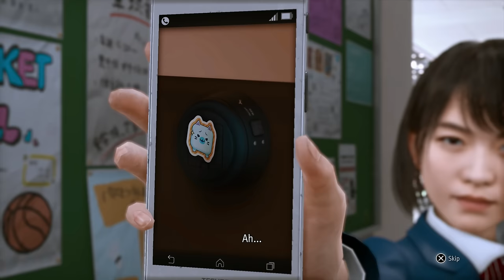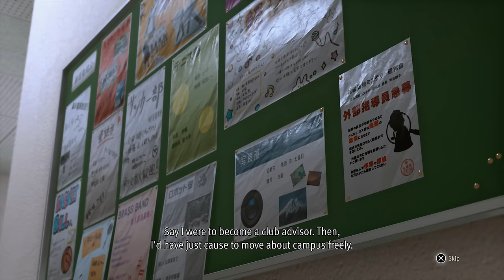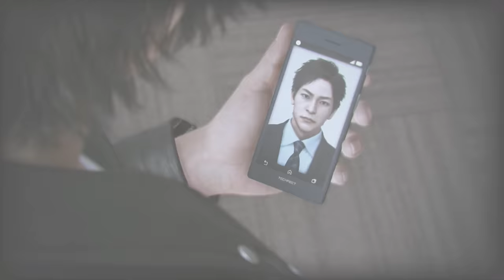A TALE OF ULTIMATE REVENGE [LOST JUDGMENT PS5] [Part 3]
Lost Judgment Gameplay Walkthrough on the PC.

Video Chapters:
0:00 - Coming Up
0:24 - Chapter 2: Vicious Cycle
19:48 - Gameplay Starts